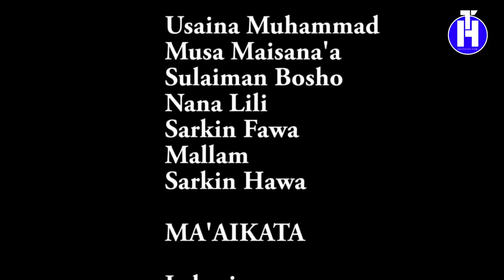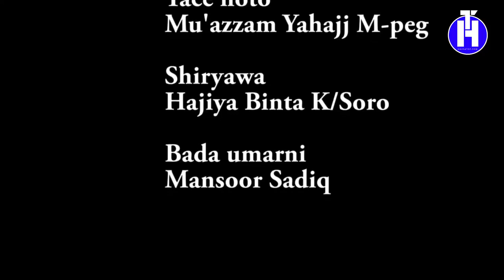Babban Kai (3&4) Latest Hausa Movie 2021